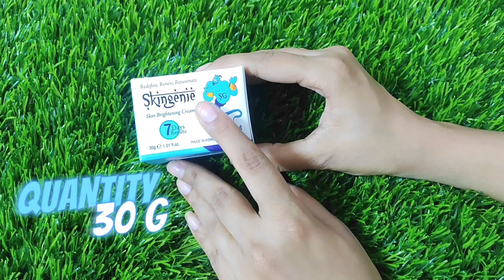Skingenie brightening cream || instant result in 7 days || check description for link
amzone
skingeine cream

skingeine men soap

skingeine women soap

skingeine day cream

skingeine Sunscreen

on Flipkart
Skingeine cream

skingeine day cream and night cream

day cream and suncreen

men soap and night cream

buy on combo get voucher in your pakcet 30 off every Order